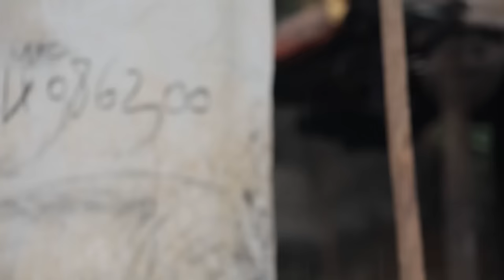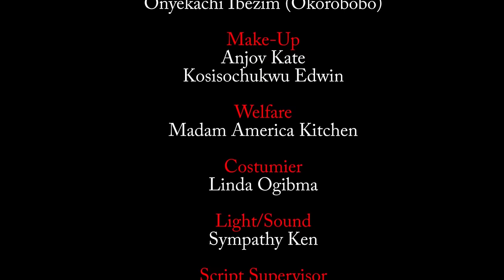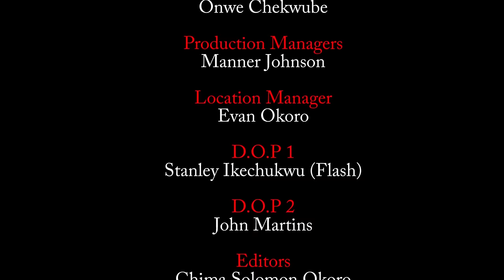He Returned From America As A Rich Man 2 Marry D Only Girl That Loved Him When He Was Broke/Movies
In  this Nigerian movie, Don Brymo Uchegbu, Evan Okoro, Ekene Ozoemena, Queen Okafor and other Nollywood actors.